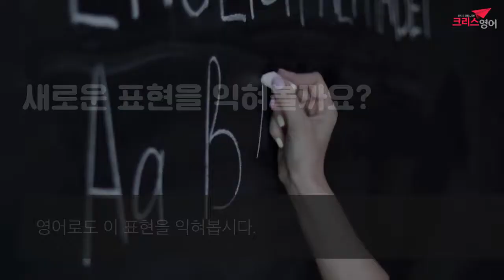모기는 바나나를 막 먹은 사람을 잘 문다?-크리스영어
더 많은 정보는 크리스 블로그와 카페로 방문해주세요.
많은 글들이 기다리고 있습니다.